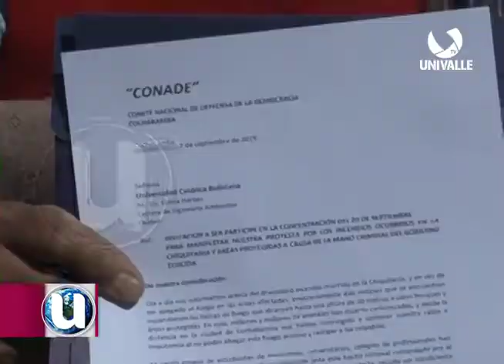Exigen declaratoria de Desastre Nacional en la Chiquitanía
Se planifican movilizaciones.